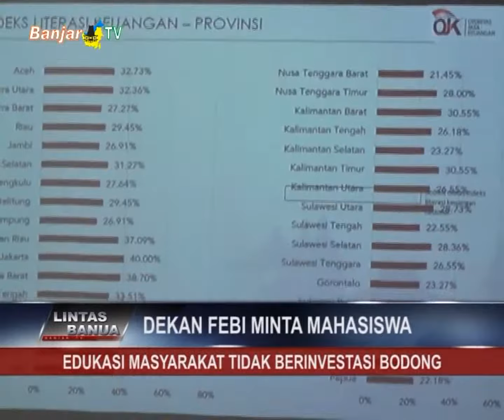DEKAN FEBI UIN ANTASARI BANJARMASIN MINTA MAHASISWA EDUKASI MASYARAKAT TIDAK BERINVESTASI BODONG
Melalui program OJK mengajar yang berkaitan dengan literasi keuangan, Dekan Fakultas Ekonomi dan Bisnis Islam , meminta mahasiswa menjadi perpanjangan tangan untuk kembali mengedukasi masyarakat, sehingga tidak terjebak kedalam investasi bodong.